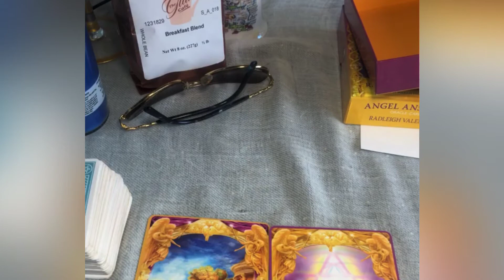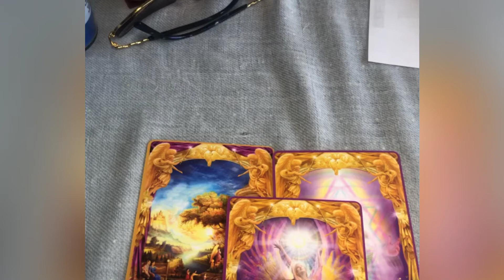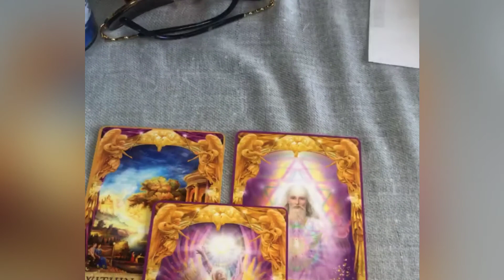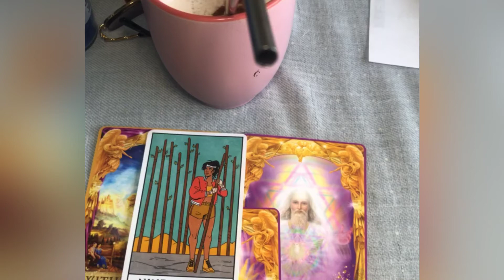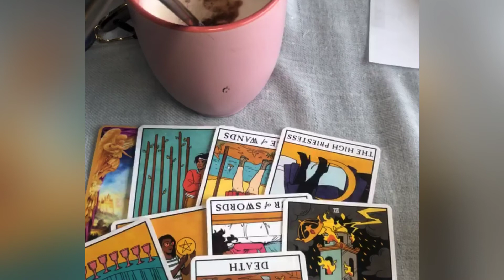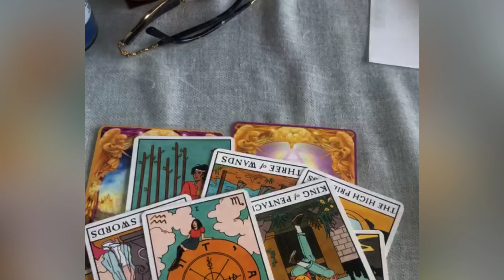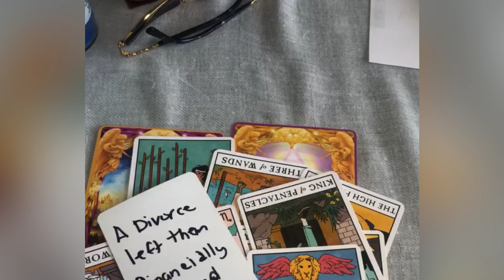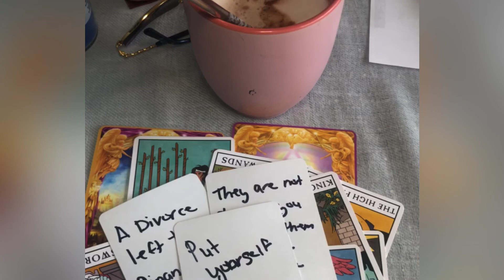Daily Love Tarot Reading "They Aren't Financially Stable"